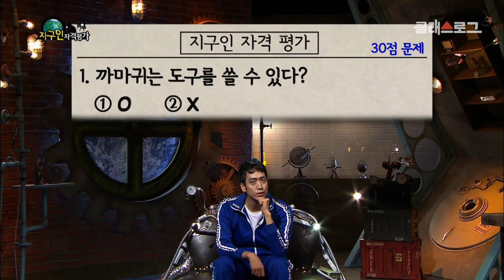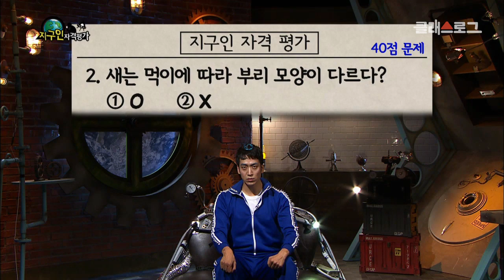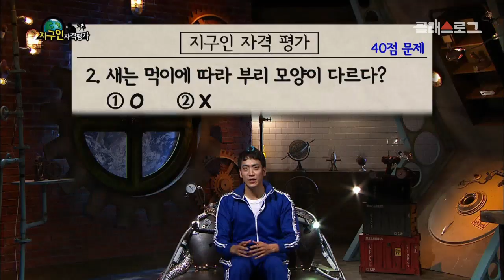[초등 과학 3-2] 2. 동물의 생활 - 8차시. 날아다니는 동물에는 어떤 것이 있을까요?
2. 동물의 생활
8차시. 날아다니는 동물에는 어떤 것이 있을까요?
[학습목표] 날아다니는 동물의 특징을 설명할 수 있다.

까마귀가 도구 사용을 할 수 있다?
새의 부리는 주식에 따라 달라진다?
날아다니는 동물들이 가진 특징들을
지금 영상을 통해 자세히 알아보아요~!

1. University free icon & Building, Good Ware
2. Man free icon & Prehistoric
3. Helmet free icon & Construction
5. Genders free icon & Veterinary